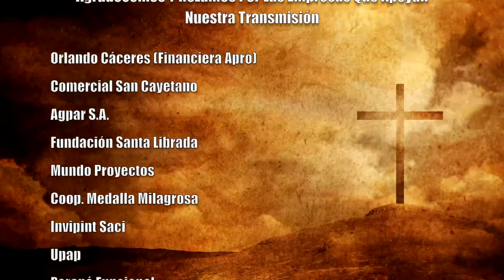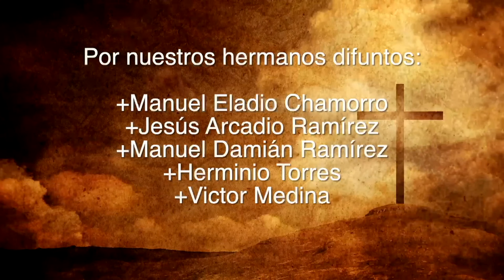Misa 15 de Octubre 2023